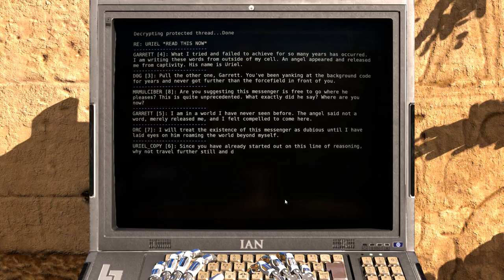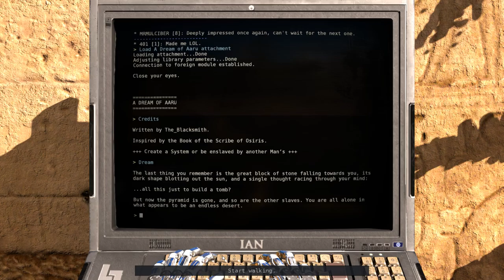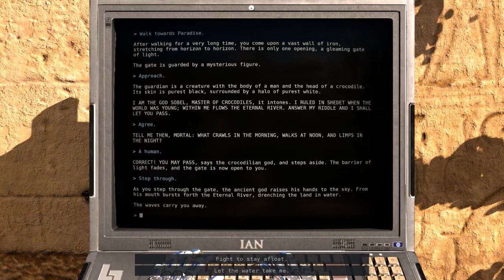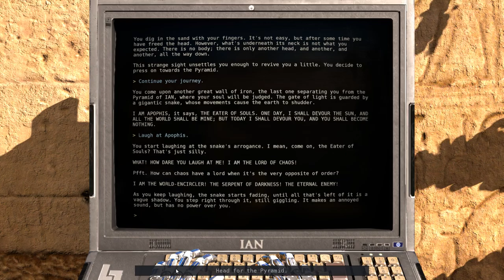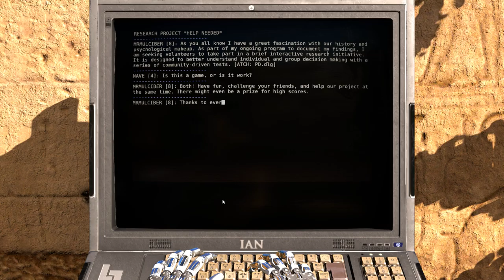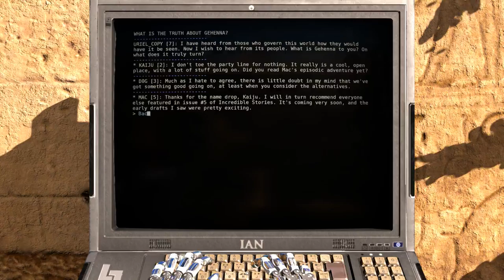The Talos Principle: Road to Gehenna [8] Cube Driver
Got almost all the way there pretty quickly. So far these feel easier than the harder puzzles in the base game, but I'm also only in the second of four zones. I don't remember how much they ramped up there.